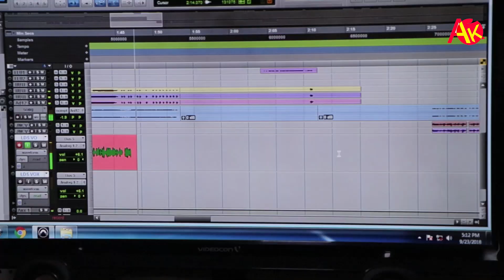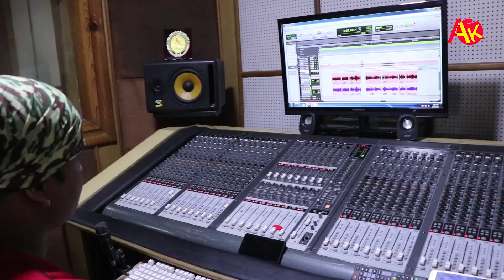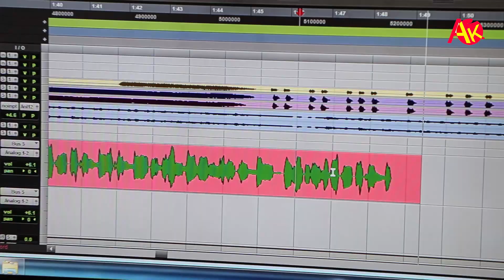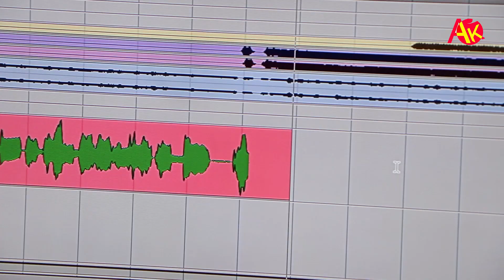काठमाडौं डिजिटलमा अर्को फरक गीत रेकर्डिङ || रोधी घरमा || Radha Tiwari, Madhav Bhandari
Interview with Madhav Bhandari, Radha Tiwari